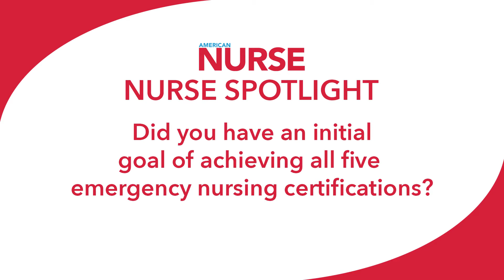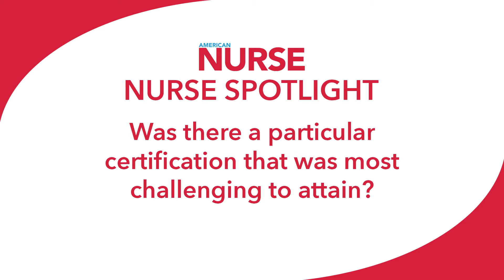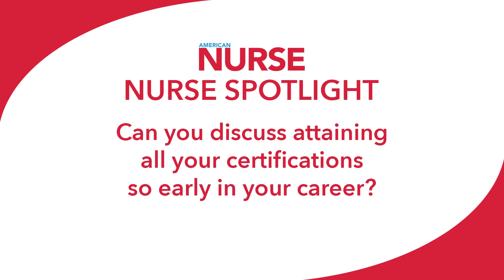Casey Green: Maryland nurse achieves all five emergency certifications at age 28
Very few nurses (only 85) have achieved all five emergency certifications in their careers. So imagine how few have managed the accomplishment before age 30? Meet one of them - Casey Green.